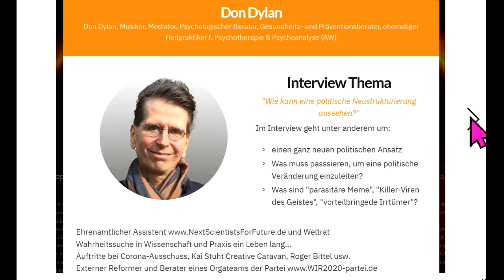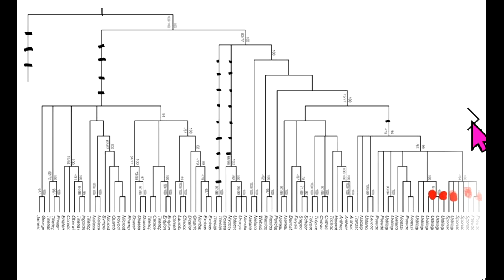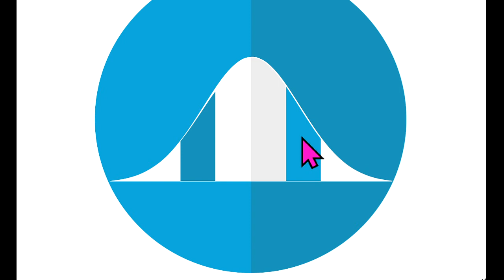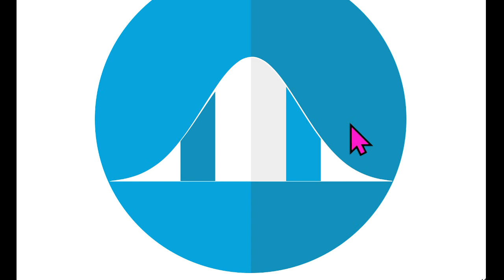Sucharit Bhakdi Reiner Fuellmich Bodo Schiffmann Claus Köhnlein WIR2020 dieBasis Gerd Reuther ERosen